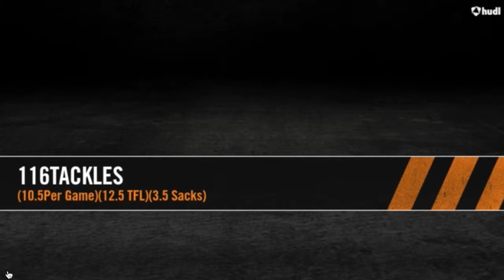KyRandall Smith, Linebacker, University of Saint Mary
KyRandall Smith is a Linebacker from the University of Saint Mary.  He is currently seeking opportunities beyond the college level.

Verified measurables (2017 NFL Regional Combine in Houston): HT: 5114 WT: 219 40: 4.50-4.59 Broad Jump: 10'3"

2016 NAIA First Team All-American
2016 KCAC Defensive Player of the Year
2016 First Team All-KCAC Linebacker
2015 Second Team All-KCAC Linebacker

2016: 116 tackles, 3.5 sacks, 12.5 tackles for loss